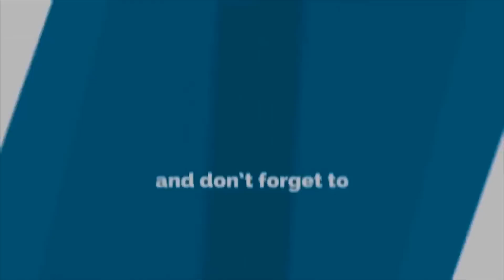Exclusive: Paul Shah नव'लपु'रबाट छु'ट्छन:ब'दन? पल छुट्ने आश राख्ने मन्त्रीमाथी खनिए | Paul Shah News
Exclusive:Paul Shah नव'लपु'रबाट छु'ट्छन: ब'दन? पल छुट्ने आश राख्ने युवा नेता  बदन भण्डारी म'न्त्रीमाथी ख'निए | Paul Shah News
यदि तपाईसंग पनि केहि अ'नौठो कला छ र तपाई नजिकका व्यक्ति कोहि त्यस्तो प्रतिभावान हुनुहुन्छ भने यस फेसबुक पेजमा म्यासेज गर्न सक्नुहुनेछ ।  अथवा 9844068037 मा फोन गर्नुहोस् ।
यस च्यानलमा  अपलोड भएका हरेक अन्तबार्ता, रिपोर्ट  तथा  अन्य Video हरु कपि, Download गरी अन्य Channel मा upload गरेको पाइएमा प्रचालित कानुन बमोजिम क डा भन्दा क डा का'रबा'ही गरिनेछ ।